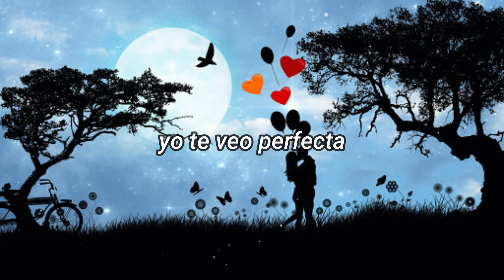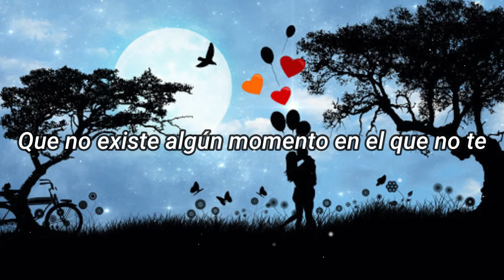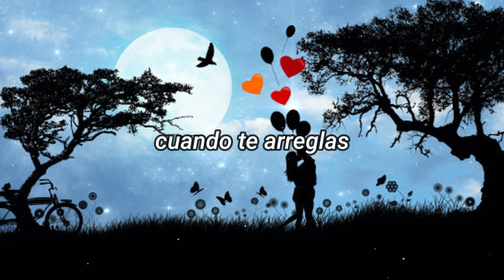German Garmendia - Simplemente Perfecta (Letra / Lyrics)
Hola a todos y sean bienvenidos a otro video para el canal.
+ Este contenido musical no es de mi propiedad, en todo caso todos los derechos están reservados al autor.
+ Sin nada mas que decir, gracias y disfruten el video.

+ Autor : German Garmendia
+ Canción : Simplemente Perfecta

Letra / Lyrics

Te has vuelto a comparar con alguna que otra chica que encontraste online
odio verte mal, amaría que te vieras como yo te veo a ti

en la mañanas, antes del maquillaje, de arreglarte
con ese pelo inquieto y con tus lentes rotos yo te veo

y si quieres la verdad, no voy a filtrar
yo te veo así, simplemente perfecta, yo te veo perfecta
y no te voy a negar, me gusta verte cuando te arreglas
pero en las mañanas es cuando me vuelvo a enamorar

te quiero recordar que no existe algún momento en el que no te vea bella

en las noches después del maquillaje, de desarreglarte